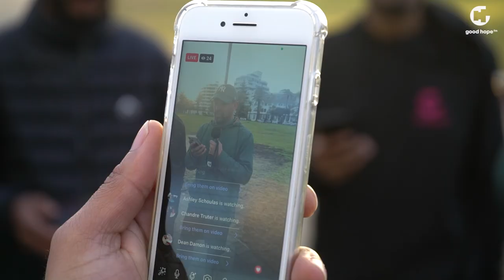Big Breakfast launches The 5KM Club with Stan Mars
This month saw the start of Stans5KClub

Where @bigstanmars commits himself on a weight-loss challenge, you can follow his progress 🏃‍♂️

Join the movement and send your words of encouragement